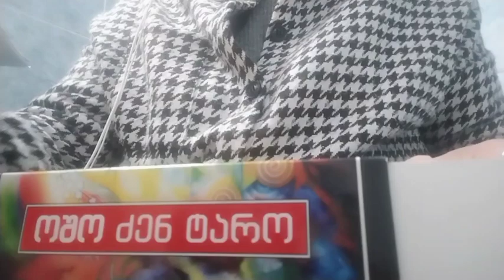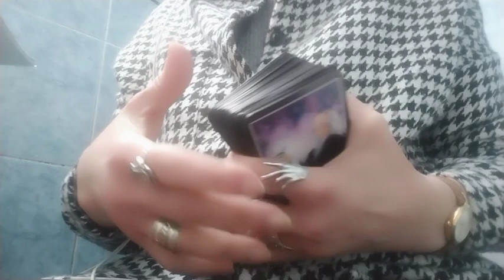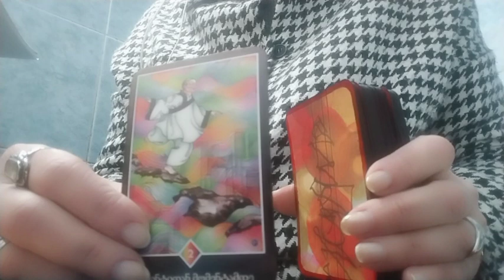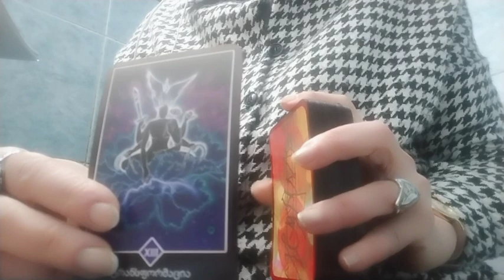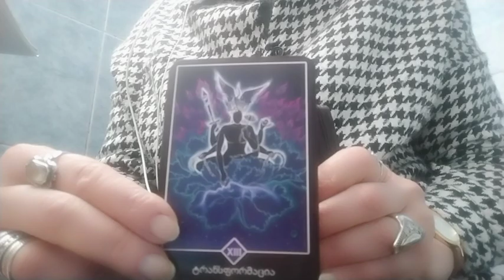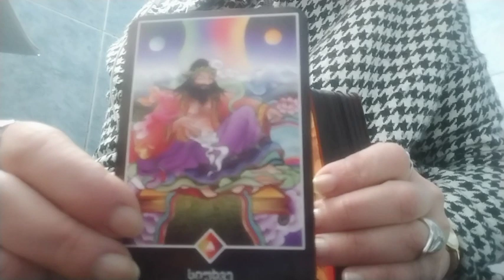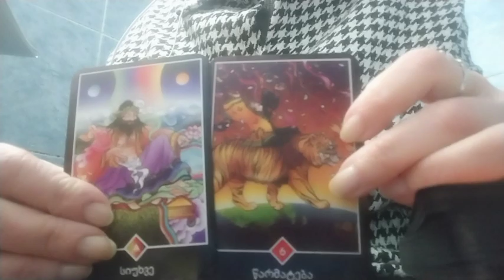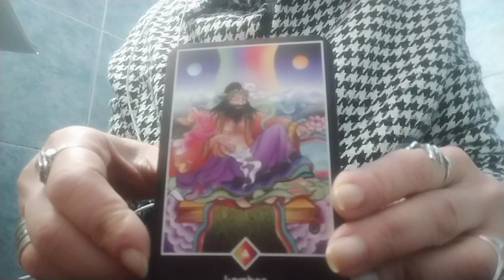გამოუვალი მდგომარეობა არ არსებობს/რა გამოსავალს ხედავს ტარო თქვენთვის?🃏✨🃏.